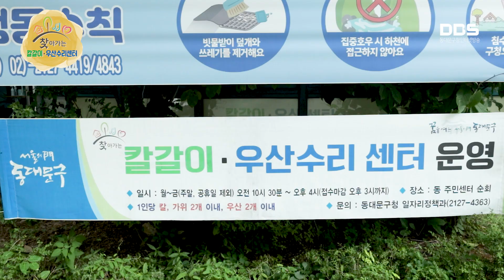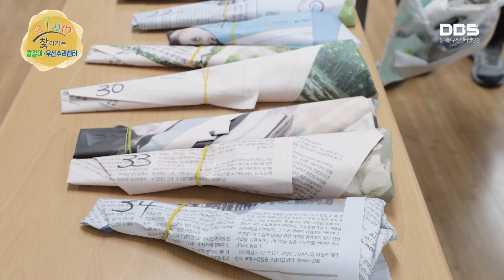못 쓰는 주방 칼, 우산 여기서 해결하세요!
찾아가는 칼갈이 우산수리 센터는 순회운영을 하고 있고

자세한 일정은 아래 링크에서 확인할 수 있습니다.

감사합니다.